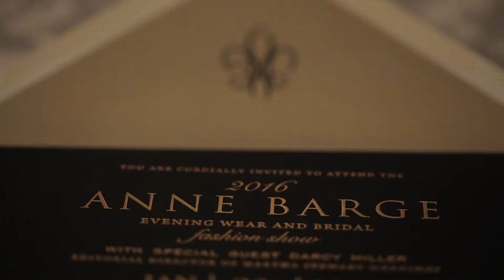Anne Barge Fashion Show Atlanta Georgia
filmed by Bridges Cinema at Flourish Atlanta, Georgia